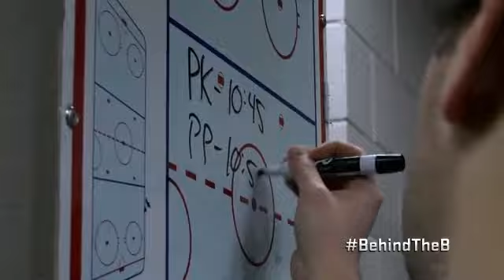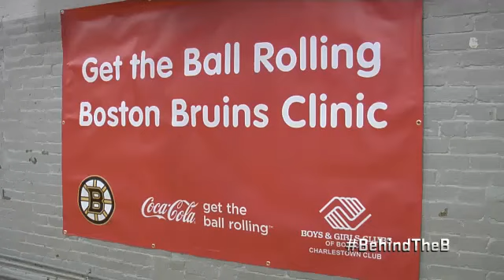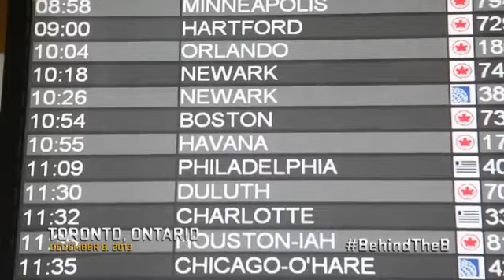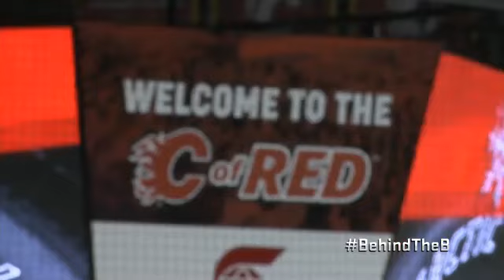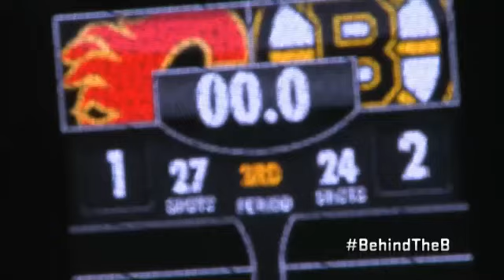Behind The B: Episode 6 | Boston Bruins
Rivalries, injuries, illness and a long road trip make for a memorable December. A Bruin proclaims himself as the team's best soccer player.